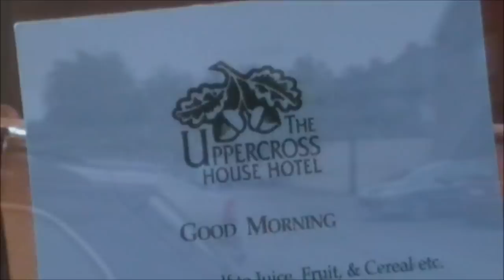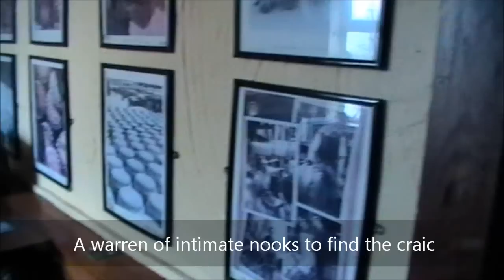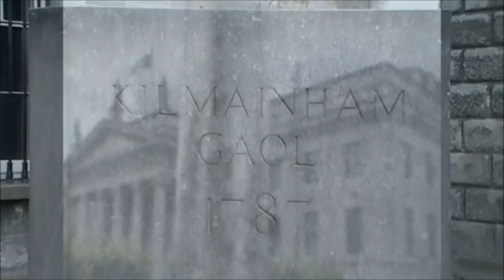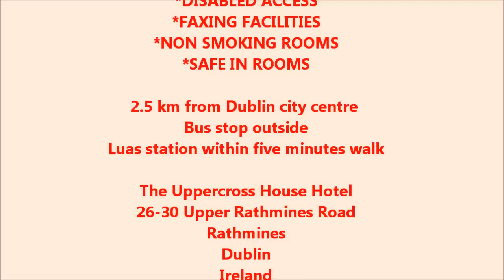Uppercross House Hotel, Rathmines, Dublin, ireland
The Uppercross House Hotel is a 3 star boutique Hotel situated in Rathmines, just 2.5km from Dublin City Centre.